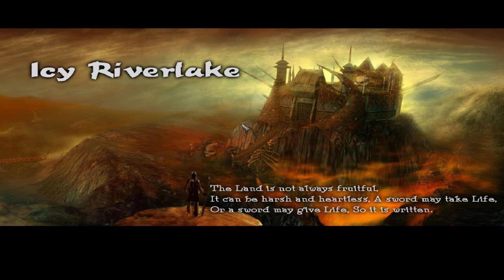9Dragons - Steam version - 2017 HD Gameplay - Part 69 - Superior Death Valley Set 5